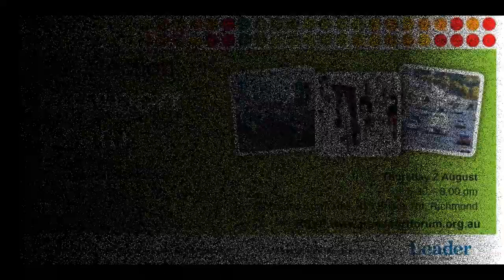Kathleen Maltzahn- closing remarks